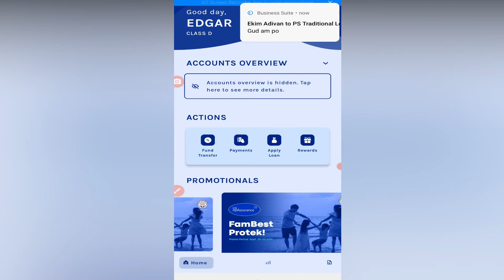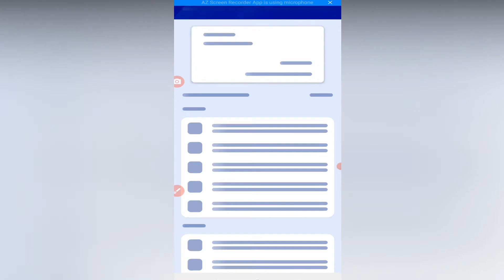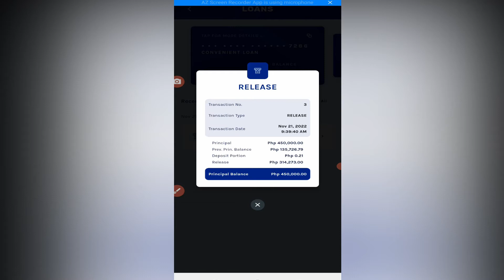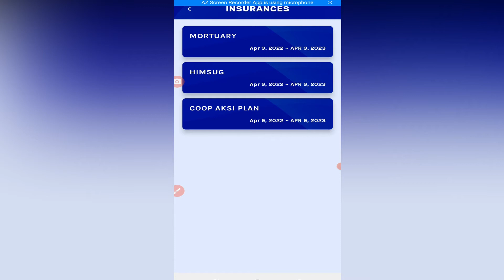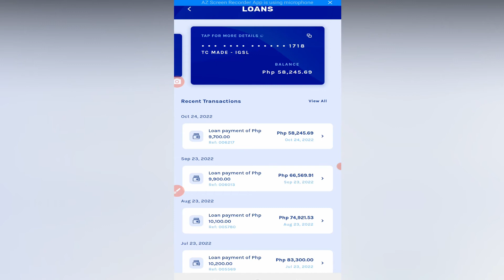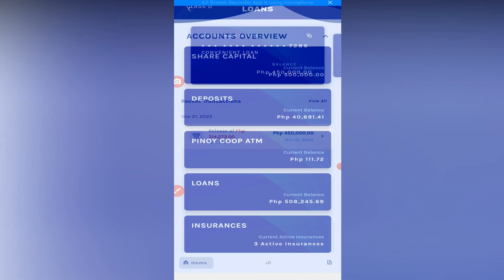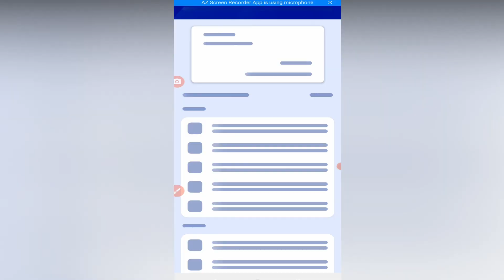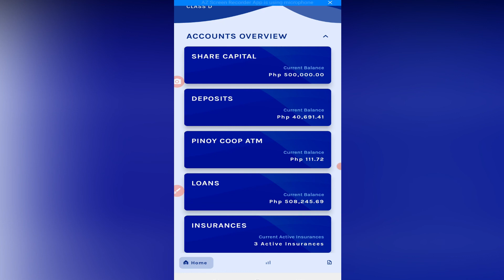P450,000 CONVENIENT LOAN MULA SA TAGUM COOPERATIVE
Isa sa trusted at stable na cooperative ang Tagum Coop. Member po ako since December 2, 2017. Until now the best pa rin ang serbisyo ni Tagum Cooperative.